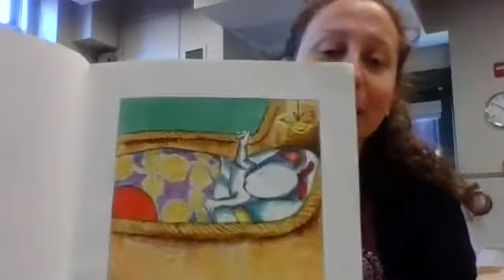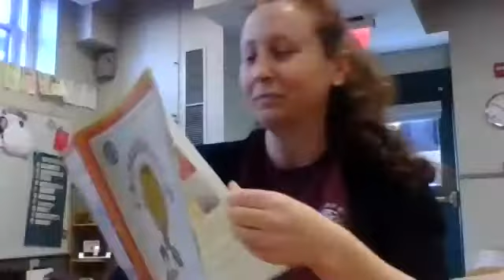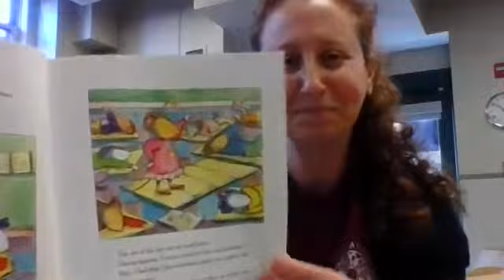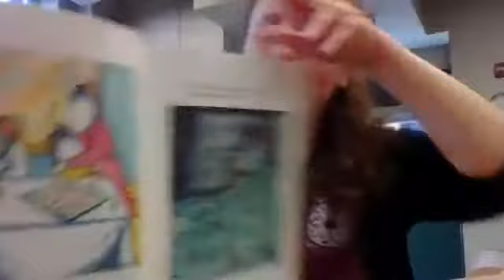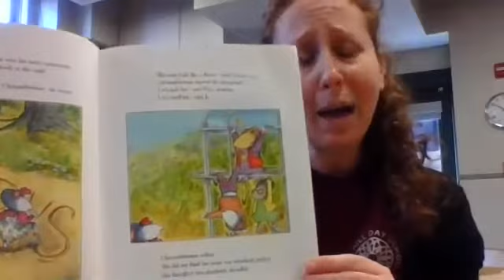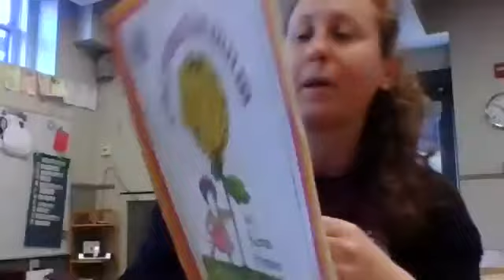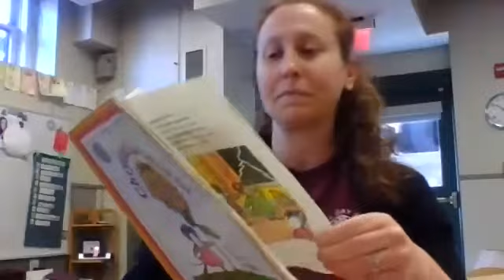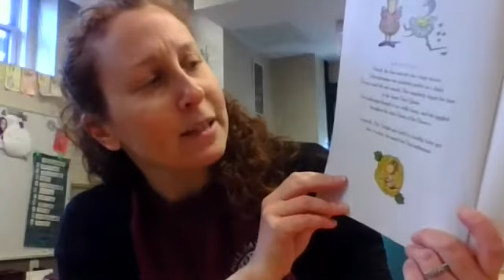EC Storytime with Ms. Jill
Ms. Jill Reads Chrysanthemum!